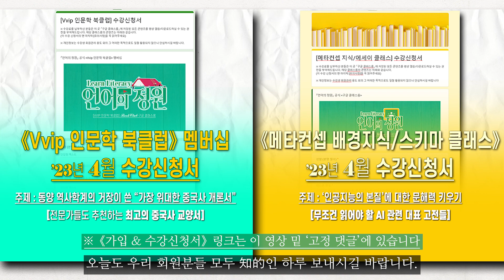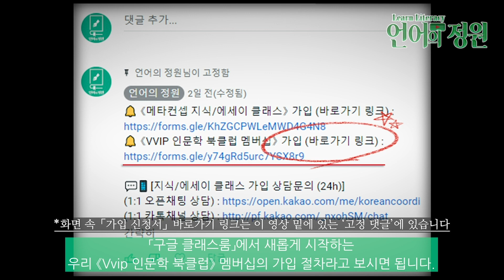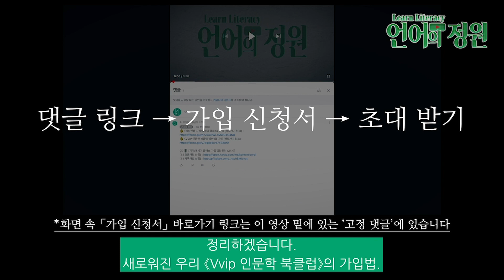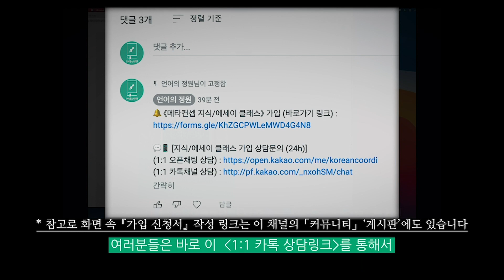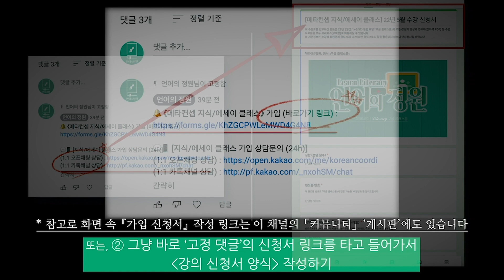23년 4월 ┃ ≪구글클래스룸≫ 개설 공지 ┃ [Vvip 인문학 북클럽] & [메타컨셉 배경지식/스키마 클래스]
🔔 《VVIP 인문학 북클럽 멤버십》
23년 4월 강의 주제 안내
(동양 역사학계의 거장이 쓴 "가장 위대한 중국사 개론서") : '전문가들도 추천'하는 최고의 중국사 교양서 특강

🔔 《메타컨셉 배경지식/스키마 클래스》
23년 4월 강의 주제 안내
(무조건 읽어야 할 "AI 관련 대표 고전들") : '인공지능의 본질'에 대한 문해력 키우기 특강

🔔 《VVIP 인문학 북클럽 멤버십》 가입신청서 (바로가기 링크)
[23년 4월] (동양 역사학계의 거장이 쓴 "가장 위대한 중국사 개론서")
'전문가들도 추천'하는 최고의 중국사 교양서 :
[23년 3월] (거시경제학 현대판 고전)
천재 경제학자가 쓴 "경제 사상/시스템의 모든 역사" :
[23년 2월] 뇌과학 & 진화론이 밝혀낸 … 썸/연애/성(性)/결혼의 심리학
『남 vs 여 관계│ 남녀 차이에 관한 모든 심리학적 이유들』
[23년 1월] 내 안의 잠재력/창의성을 일깨우는 두뇌 훈련법
(관련 학문 : 뇌과학 & 후성유전학)
[22년 12월] (나만의 사상/가치관을 세우는) : 메타 철학 공부법
[22년 11월] 진화심리학으로 밝혀낸 문화인류학 (ft. '개인주의 철학'의 역사)
[22년 10월] (뇌과학X진화심리 : ≪진보 vs 보수≫ 정치사상 특강)
[22년 9월] (음악의 역사 : "왜, 어떻게 서양음악이 표준이 되었나?")
[22년 7월] (현대철학 중 영미/언어철학) :
[22년 6월] (교육학 거장의 창의력,천재성 계발법) :
🔔 《메타컨셉 배경지식/스키마 클래스》 가입신청서 (바로가기 링크)
[23년 4월] (무조건 읽어야 할 "AI 관련 대표 고전들")
'인공지능의 본질'에 대한 문해력 키우기 특강 :
[23년 3월] (수학의 3대 Big 스키마)
수학이 만만해지는 "수학사의 핵심이론 & 개념정리" 특강 :
[23년 2월] 누구나 이해하는 『정신분석 심리학』​ 핵심요약 특강
핵심만 간추린 … 「프로이트/융/라캉」 ​​​… 정신분석학 대가들의 사상
[23년 1월] (역사상 가장 위대한 철학자)
'아리스토텔레스' 철학의 메타컨셉 :
[22년 12월] (니체 철학, '니힐리즘'의 메타컨셉) :
[22년 11월] 문화/사회학의 거장들 (... 그리고, 그들의 레전드 '고전 책'들)
[22년 10월] (자유주의 vs 사회/공산주의)
[22년 9월] (예술 사조의 흐름 : 미학의 역사)
[22년 8월] (고/중/근현대 역사학, 총정리) :
🔔 《VVIP 인문학 북클럽 멤버십》 과거 강의
인문학 주제 리스트 (21년 3월~22년 5월)
이 기간에 해당하는 월별 클래스 수강신청은 아래 링크로 직접 문의주시면 됩니다​
[22년 5월] (하버드 명예교수) 심리학 원론 특강
[22년 4월] (맨큐보다 나은) 경제학 원론
[22년 3월] 역사학 (동아시아 근현대사)
[22년 2월] 과학 (기초과학 핵심개념들)
[22년 1월] 철학 (서양철학사 총정리)
[21년 12월] 공부법 특강 (ft. 뇌과학 이론)
[21년 11월] 뇌과학 특강 (인지심리학)
[21년 10월] 언어학 (한국어/국어의 본질)
[21년 9월] 정치학 (보수/진보 with 프랑스 혁명)
[21년 8월] 예술 (서양미술사 정리)
[21년 7월] 과학 (과학철학 개론)
[21년 6월] 심리학 (진화심리학 입문)
[21년 5월] 역사학 (세계사 총정리)
[21년 4월] 철학 (칸트 3대 비판서)
[21년 3월] 경제학 (국부론 & 자본주의)​
💬📱 [온‧오프라인 코칭/수업 문의 (24h)]
(1:1 오픈채팅 상담) :
🔊 교재 〈전자책 PDF〉 (다운로드 링크) :
[위 1:1 카톡 링크로 문의주시길 바랍니다]
🎙️ Head Instructor
이동규
⑤ 그 외 ...
🏫 공식 커뮤니티 (네이버 카페)